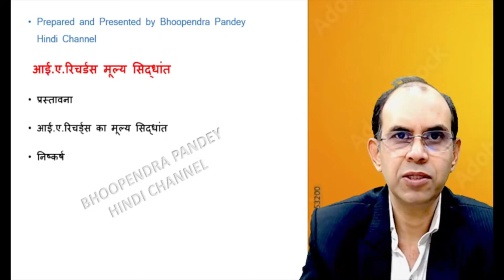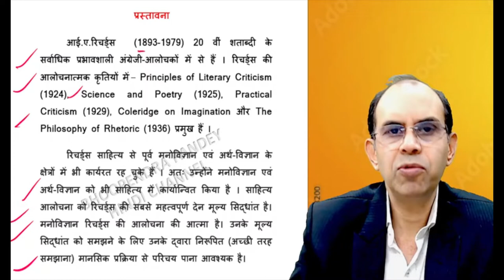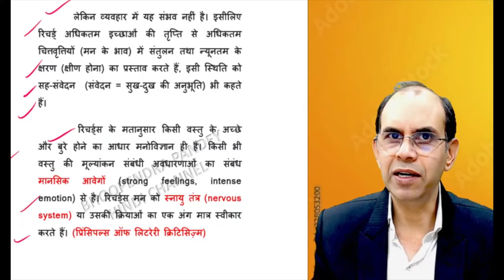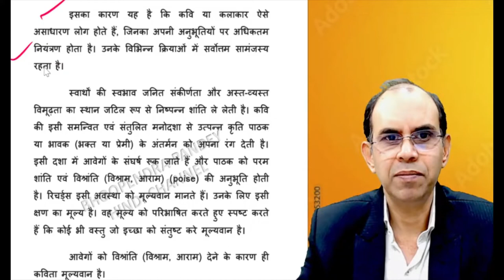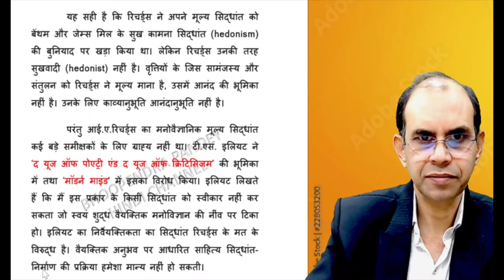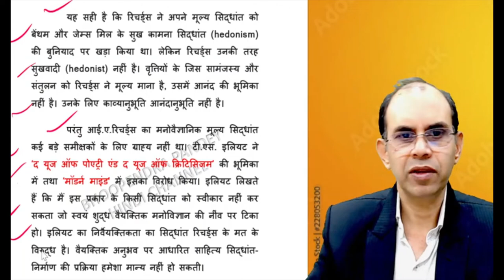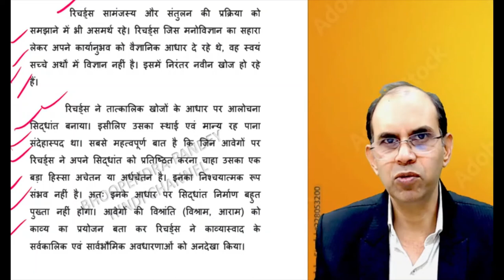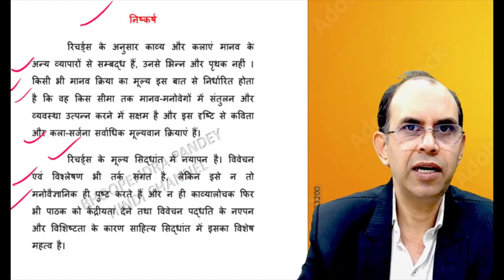आई ए रिचर्ड्स का मूल्य सिद्धांत । i a richards ka mulya siddhant। pashchatya kavyashastra